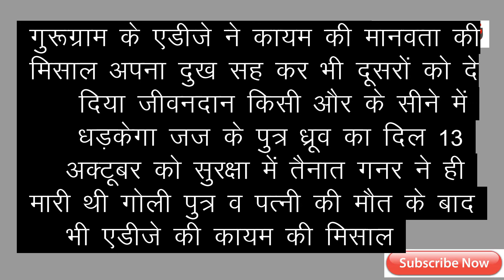Adj judge donate his son live organ, एडीजे कृष्णकांत ने बेटे के अंग दान करने के लिए कहा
अतिरिक्त जिला एवं सत्र न्यायधीश (एडीजे) कृष्णकांत के बेटे का घटना के दस दिन बाद शुक्रवार तड़के तीन बजे मौत हो गई। उनका 17 वर्षीय बेटा ध्रुव पिछले दस दिन से मेदांता अस्पताल में भर्ती था। लेकिन डॉक्टरों की तमाम कोशिशों के बावजूद वह ध्रुव को नहीं बचा पाएं। हालांकि मेदांता अस्पताल ने ध्रुव को सुबह तीन बजे मृत घोषित किया गया। एडीजे कृष्णकांत ने बेटे के अंग दान करने के लिए कहा गया। उसके बाद अंग दान करने की प्रक्रिया शुरू की गई। प्रक्रिया शुरू होने के बाद ध्रुव का दोपहर डेढ़ बजे मोर्चरी में डॉक्टर के बोर्ड द्वारा पोस्टमार्टम कराया गया। शव को मेदांता अस्पताल में रखवाया गया।